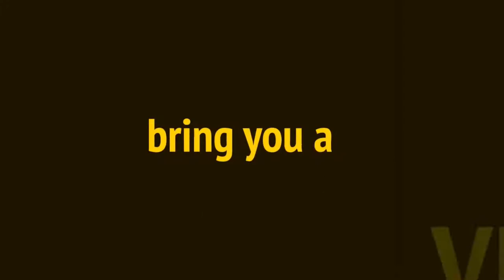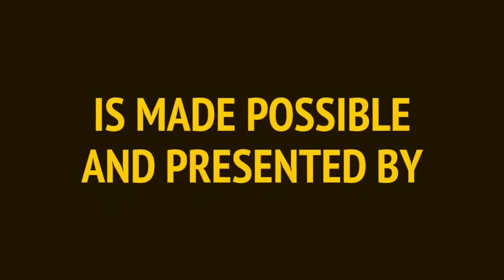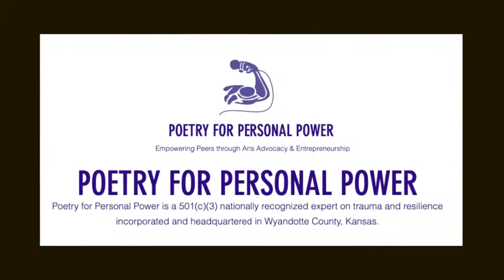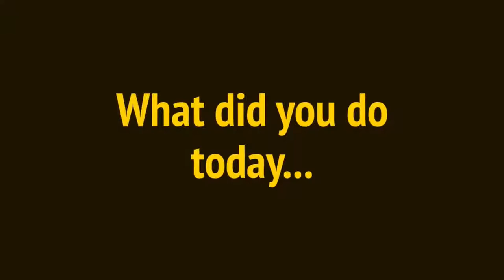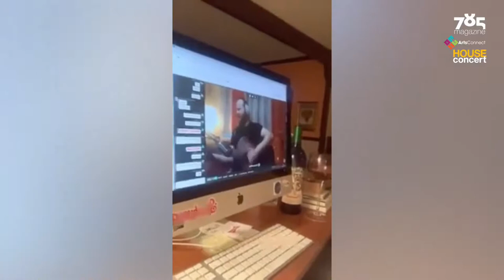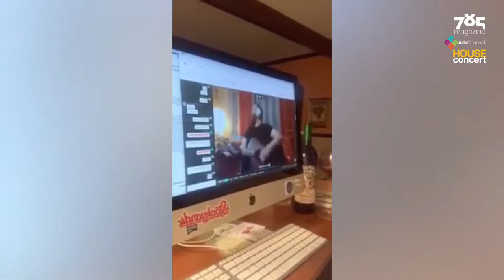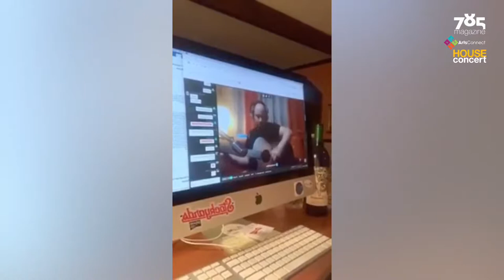House Concert - 2 Years Later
On this date, two years ago we hosted our first seveneightfive / ArtsConnect virtual House Concert featuring Cleveland Blue, The Last Songwriter and Poetry for Personal Power.
Join us tonight, virtually, as we revisit the first house concert, hear new music from Cleveland and Von and most importantly, connect.
Then make plans to join us every Sunday in April at 8:30p as we bring you four new virtual house concerts featuring local musicians and poets.